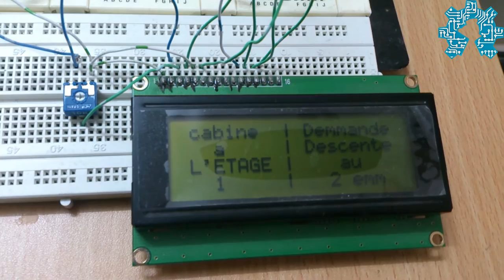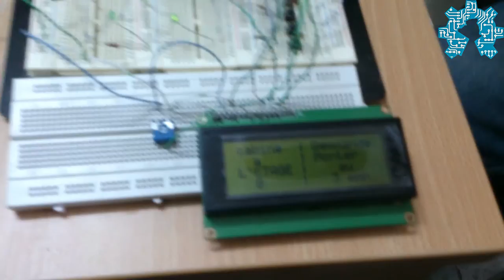نموذج لمصعد من أربع طوابق بإستعمال Arduino Mega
maquette d'un système de commande d'un ascenseur de 4 niveau avec une Arduino MEGA

model of a control system of a 4-level elevator with a MEGA Arduino.